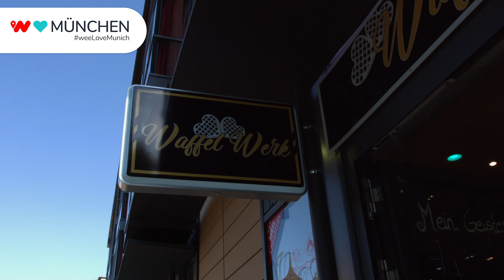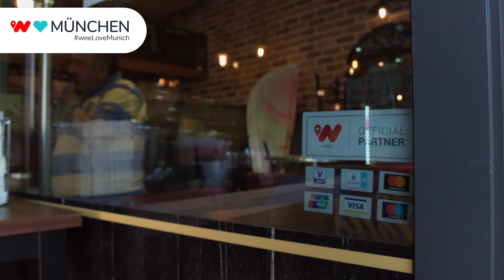weeHilftDemEinzelhandel - weePartner Waffelwerk, München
Waffel-Virtuose: Seit Gründer und weePartner Samer Adi das fluffige Feingebäck zum High-End-Genuss wiederbelebte, pilgern die Münchner in sein Moosacher Waffelwerk. Auch eine Pandemie kann die Renaissance der Waffeleisenkunst nicht stoppen, zumal Lieferando an die Haustür liefert. Ob Klassiker oder moderne Variationen mit Toppings 🍓🥭🥥🍌 zum Dahinschmelzen, das Waffelwerk wirkt Wunder! 😋

Während der Kampagne weeHilftDemEinzelhandel erfolgt die Integration in die technologische wee-Infrastruktur kostenlos. Nutzen Sie die Chance für Ihr Geschäft! Jetzt weePartner werden!

Mitmachen! Beitreten! Hilfe annehmen! Weitersagen!